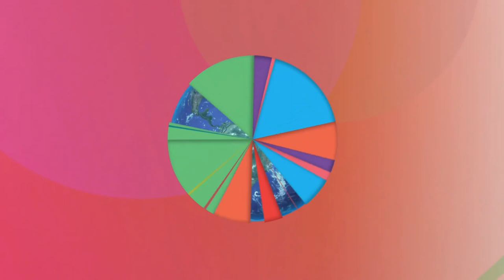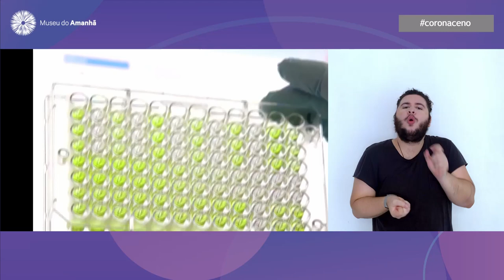Conversas para o Amanhã 3 | Ciência é protagonista: Drauzio Varella, Luiz Oliveira e Jurema Werneck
Como a ciência tomou a dianteira numa crise global? Esse é o tema desta conversa entre Drauzio Varella, Luiz Alberto Oliveira e Jurema Werneck.

Aline Midlej faz a mediação deste bate-papo sobre a importância do conhecimento científico e dos avanços da medicina no combate à Covid-19.

👨🏻 Luiz Alberto Oliveira é físico e curador da exposição Coronaceno
👩🏾 Jurema Werneck é médica e diretora da Anistia Internacional no Brasil
👴🏻 Drauzio Varella é médico cancerologista formado pela USP

🦠 Esta atividade antecipa a abertura de Coronaceno - Reflexões em tempos de pandemia, a nova exposição temporária do Museu do Amanhã, que estreia dia 4 de março de 2021.

A exposição foi feita em parceira com a @tvglobo e parceria de conteúdo com a GloboNews.